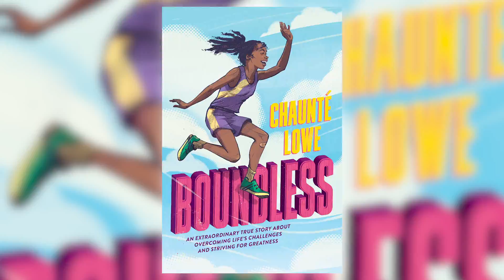Boundless by Chaunté Lowe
Boundless is a story that will move anyone who's ever had a big dream, ever dared to hope for a better future, and ever believed that nothing was impossible. In her own words, Chaunte presents her remarkable and inspiring story of loss and survival, perseverance and hope.